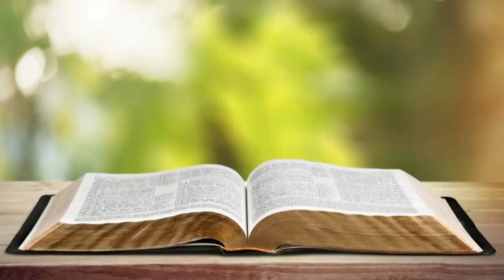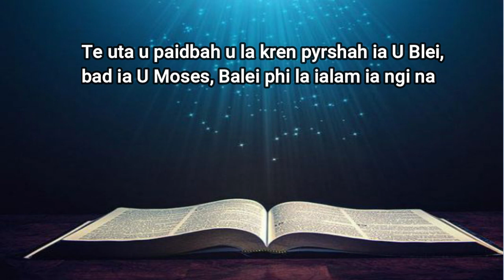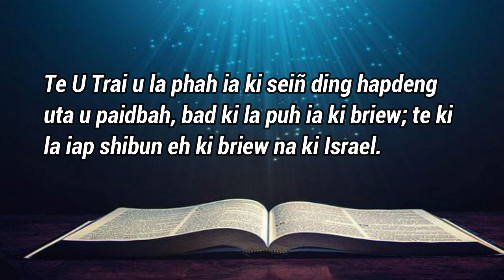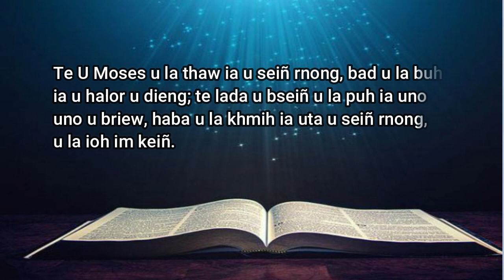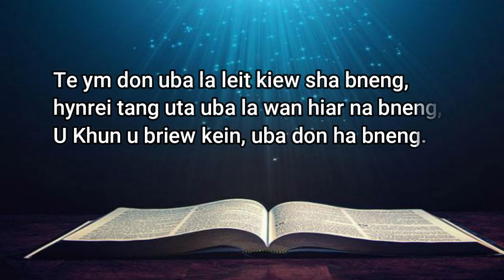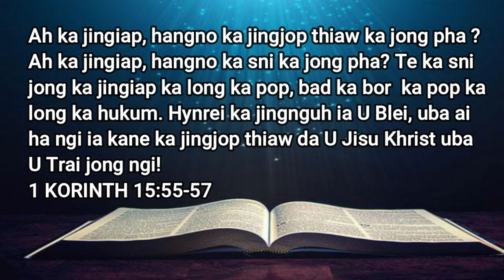La pyniap da ki Bsein namar bym kohnguh ia U Blei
La pyniap bun ki briew tang da ki bsein namar ka jingbym kohnguh ia U Blei. U Blei jong ka jingieit U shah ba kaba sngewsih kan jia ynda haba ngi lah tam ia u pud.